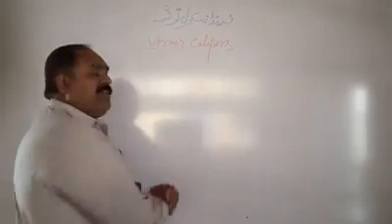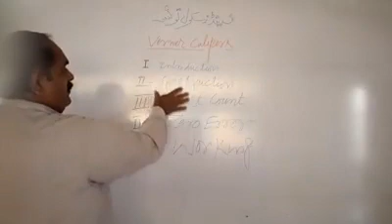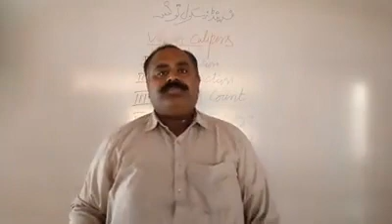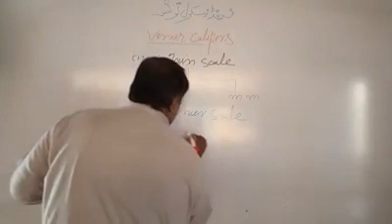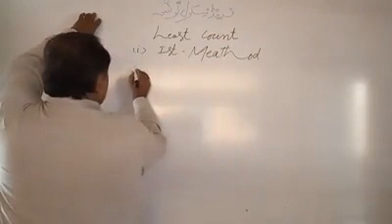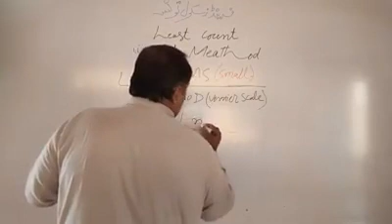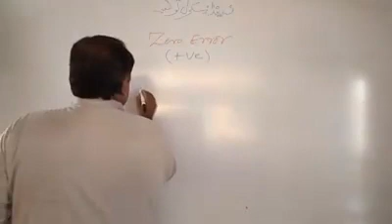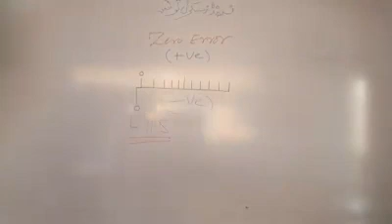Physics Class 9 Lecture#3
By M Aamir Ali ( Friends School Taunsa)